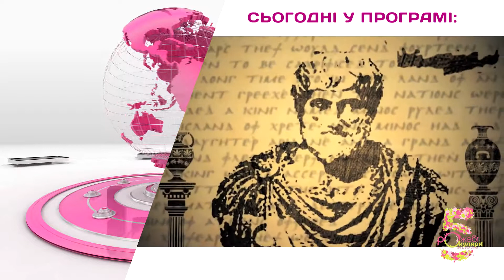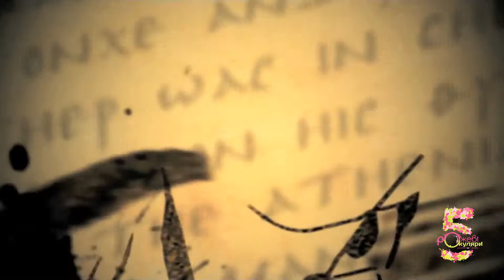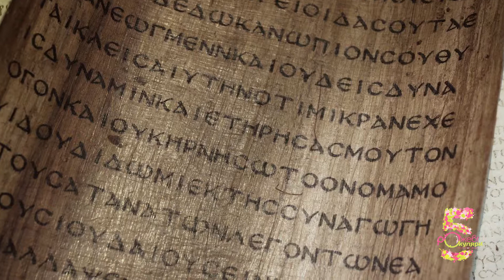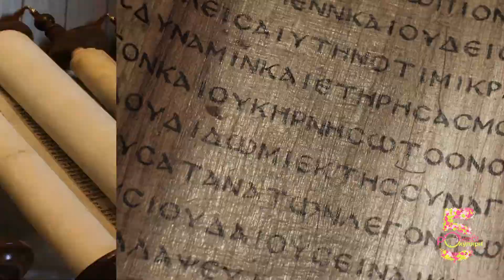РОЖЕВІ ОКУЛЯРИ (ефір 1.09.2018) Тема: Греція